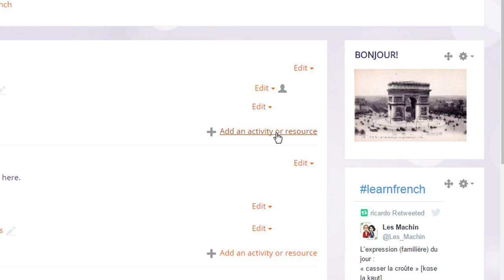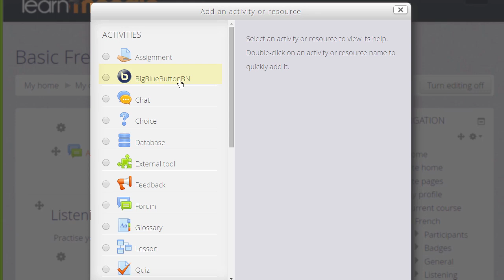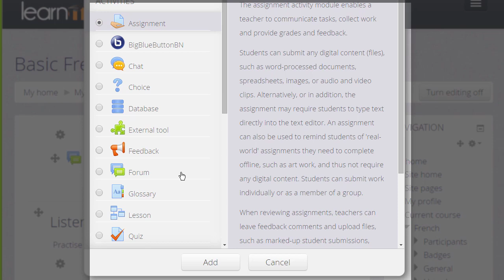3.7 Activity chooser